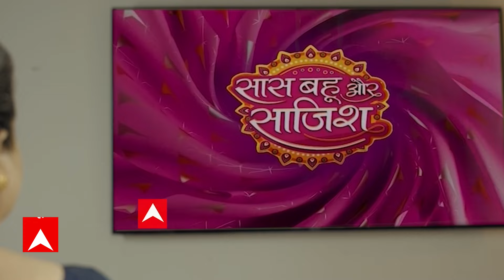Shiv Shakti: High Voltage Drama! शक्ति ने की सबके सामने शिव को Kiss ...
हसी-खुशी के साथ शादी के पवित्र बंधन में बढ़कर एक हुए शिव और शक्ति.. क्या आगे आने वाले समय में मंदिरा फिर चलेगी कोई नयी चाल?